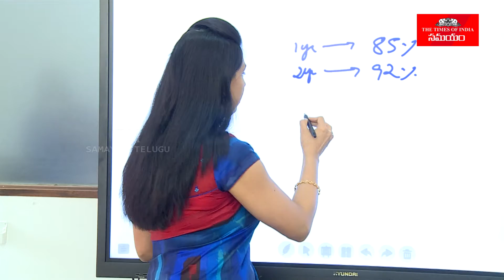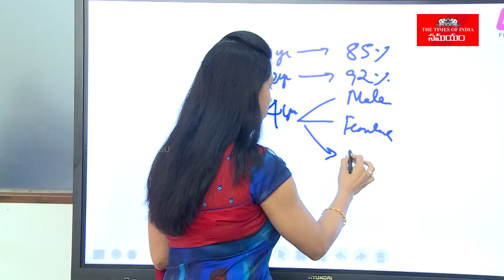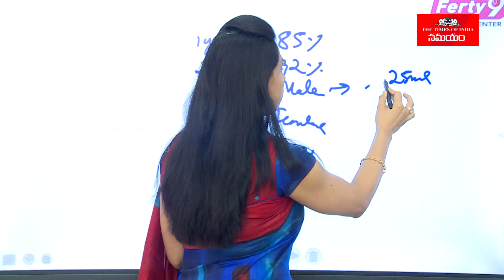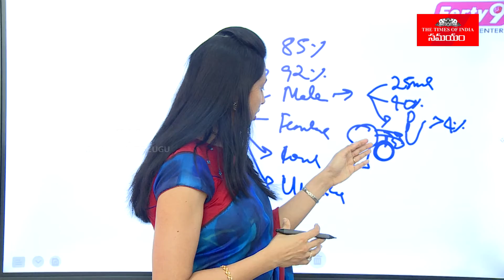Reasons for Female Infertility | Samayam Telugu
Female infertility is difficult to diagnose. There are many treatments, depending on the infertility cause. Many infertile couples will go on to conceive a child without treatment. Here Dr. Jyothy describes some major causes for Female Infertility.

మ‌హిళ‌లు గ‌ర్భం దాల్చ‌క‌పోవ‌డానికిగ‌ల కార‌ణాల‌ను నిర్ధారించ‌డం క‌ష్టం. వంధ్యత్వానికి గల కారణాలను బట్టి అనేక చికిత్సలు ఉన్నాయి. చాలా మంది సంతానం లేని జంటలు చికిత్స లేకుండానే బిడ్డకు జన్మనిస్తారు. స్త్రీ వంధ్యత్వానికి కొన్ని ప్రధాన కారణాల గురించి ఇక్కడ డాక్టర్ జ్యోతి వివరించారు.